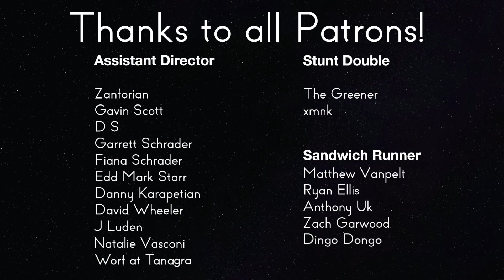Star Trek: TNG Review - 6x9 The Quality of Life | Reverse Angle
Data fights for robots' rights.

Sources:

Shankar, Naren. “The Quality of Life.” Star Trek: The Next Generation, created by Gene Roddenberry, Season 6, Episode 9, Paramount Television, CBS, 1992.

Wachowski, Lana, and Lilly Wachowski, directors. The Matrix Revolutions. Warner Bros., 200X.

Wachowski, Lana, and Lilly Wachowski, directors. The Matrix. Warner Bros., 1999.

Piller, Michael. “The Best of Both Worlds.” Star Trek: The Next Generation, Season 3, Episode 26, Paramount Television, CBS, 1990.